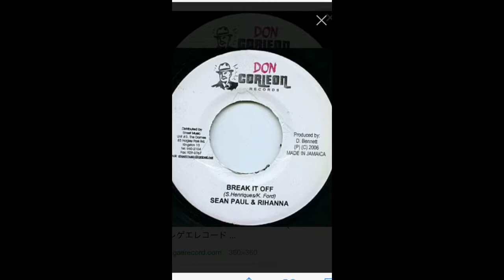ダンスホールレゲエニュース３月２週 rihannaのアルバム sean paulのベスト曲は？ mavadoの母死去